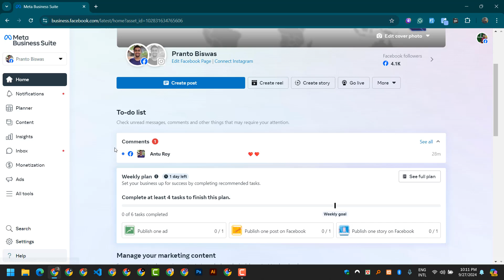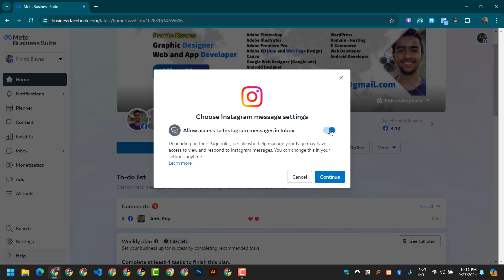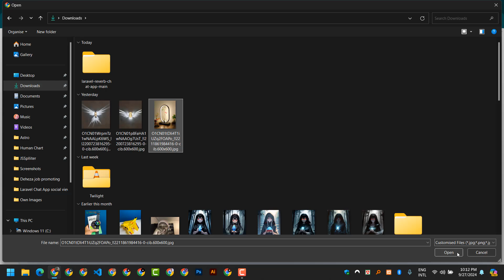How to connect facebook and instagram and post at the same time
Welcome to techland360. This channel target techy people and users who love technology.

আপনার ফেসবুক এবং ইন্সটাগ্রাম অ্যাকাউন্ট একসাথে সংযুক্ত করে কীভাবে এক ক্লিকে পোস্ট করবেন তা জানতে আজকের ভিডিওটি দেখুন। সহজ পদ্ধতিতে দুটি প্ল্যাটফর্মে একসাথে কন্টেন্ট শেয়ার করা এখন আরও সহজ! পুরো ভিডিওটি মিস করবেন না এবং জানতে পারবেন সঠিক স্টেপ-বাই-স্টেপ গাইড।